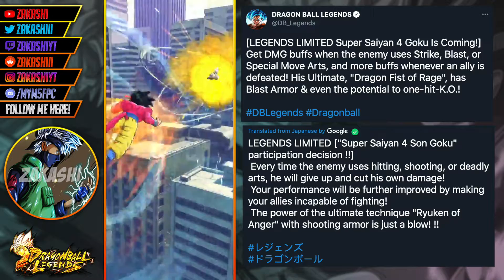NEW LEGENDARY FINISH SSJ4 GOKU DRAGON FIST GAMEPLAY! | Dragon Ball Legends | Preview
Hope you've enjoyed/you're enjoying the video man!